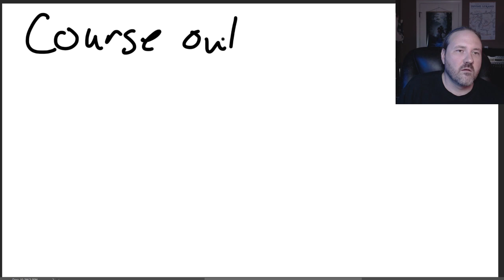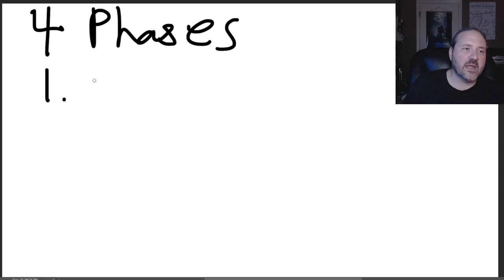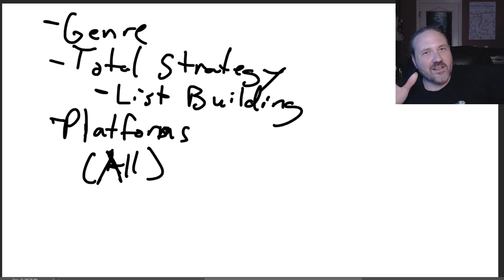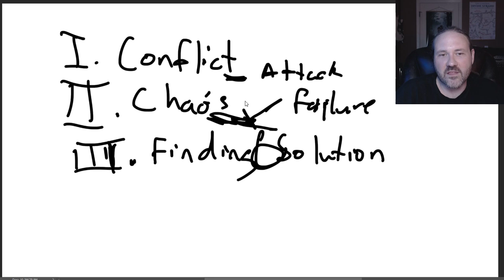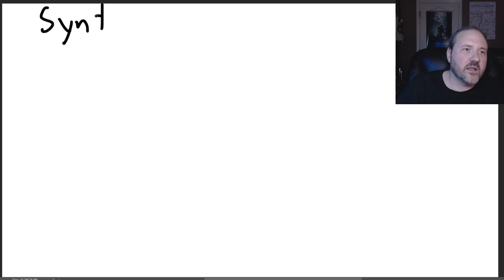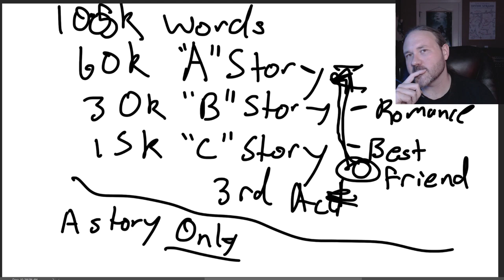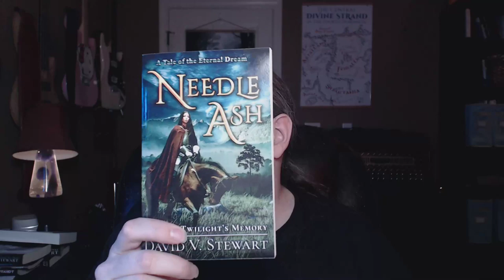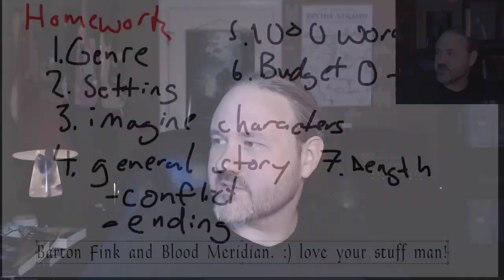Writing and Publishing Course, part 1: The 4 Phases of Book Creation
Writestream University!

This stream will be the first of a 6-week free course on writing AND publishing your book.

In this course, we will:
Explore the 4 phases of book creation
Plan our books
Draft the book
Edit the book
Publish the book electronically, including formatting your book and finding/creating an appropriate cover.